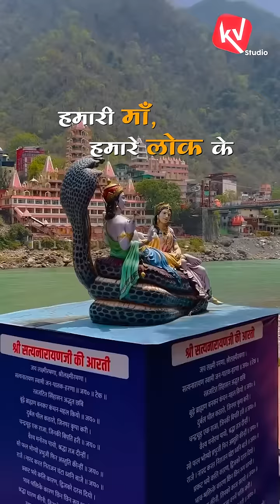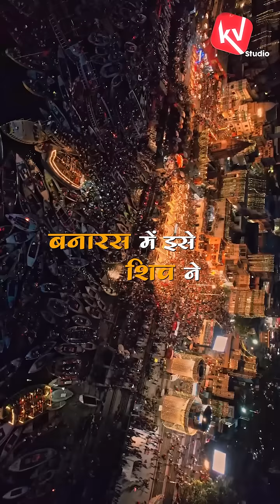Dr Kumar Vishwas at Parmarth Niketan Aashram | Rishikesh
मॉं गंगा के पावन सानिध्य में छुट्टियॉं मनाने ऋषिकेश गया था। शाम को मॉं गंगा की आरती करने परमार्थ निकेतन पहुँचा तो वहॉं उपस्थित हज़ारों मित्र ‘ये गंगा का किनारा है’ स्वतः गुनगुनाने लगे। कभी अपने नियोजित एकांत के क्षणों में मॉं गंगा की लहरों पर समाधिस्थ मन से निकली उन पंक्तियों को हजारों मित्रों के साथ गंगा तट पर समवेत स्वर में गुनगुनाना एक अविस्मरणीय अनुभव रहा। 😍